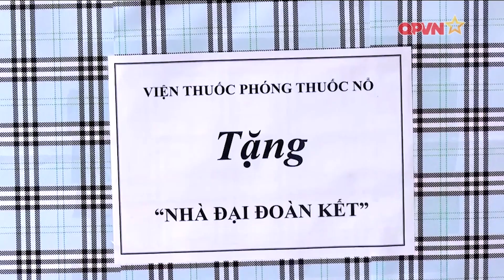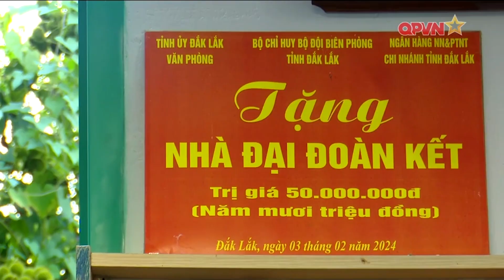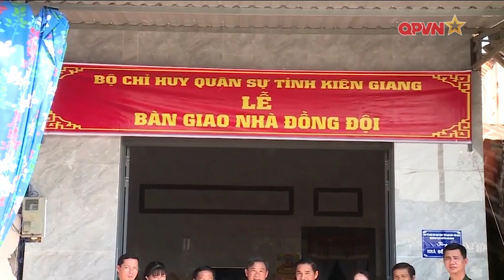MỖI VIÊN GẠCH, MỘT TẤM LÒNG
Ngày 10/11/2023, tại huyện Định Hóa, tỉnh Thái Nguyên, Tổng cục Chính trị Quân đội nhân dân Việt Nam tổ chức lễ phát động Chương trình hỗ trợ xây dựng “Nhà Đại đoàn kết”, “Nhà Đồng đội” với mục tiêu đặt ra đến ngày 22/12/2024, Quân đội phối hợp với các cơ quan, đơn vị cùng chính quyền các địa phương xây dựng được 8.000 căn nhà đại đoàn kết, nhà đồng đội dành cho đồng bào và các quân nhân có hoàn cảnh khó khăn.

Tính đến thời điểm hiện tại, số nhà đại đoàn kết, nhà đồng đội được đăng kí trao tặng đã đạt gần 12 nghìn căn, trong đó hàng nghìn căn đã được bàn giao tới người dân. Mỗi căn nhà được hoàn thiện đã đem đến niềm vui, động lực vươn lên cho rất nhiều người và thêm gắn kết tình quân với dân.